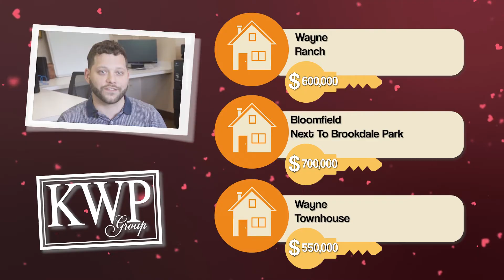Perfect Match Ft. Ritchie Movilla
We are the #1 Group in Sales for Coldwell Banker Realty in Wayne, NJ. “We Believe the Consumer Deserves the Best Real Estate Experience.”

If you are thinking of selling or buying a home, my 29 years of experience will be able to help you with your real estate transaction from beginning to end – seamlessly. At the Karen W. Peters Group, “We Believe in Family and Home”